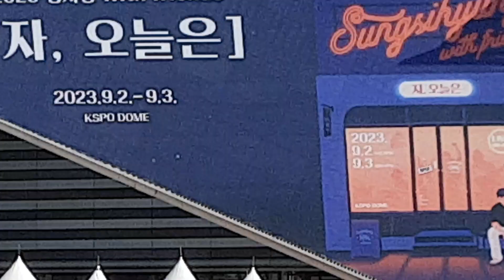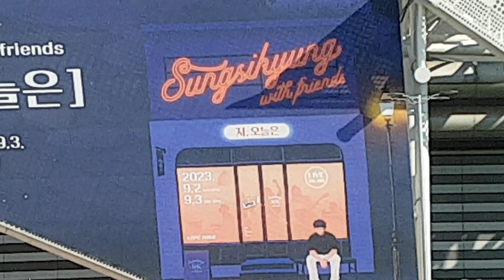20230902 김선일한국화화실 2023 9월 올림픽공원 ❤️💜성시경 With Friends 자ㅡ오늘은 콘서트 포스터 02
김선일한국화화실 2023 9월 올림픽공원 ❤️💜성시경 With Friends 자ㅡ오늘은  콘서트  포스터  02
 2023년 ❤️💜 💜
❤️💜9월 2일(토)
❤️💜9월 3일(일) 5시
출연자:성시경,양희은,김종서,변진섭,장혜진,한동준,이재훈,한동준,백지영,조장혁,싸이,규현
장소:서울올림픽공원 KSPO DOME

 2023년 ❤️💜 💜
❤️💜9월 2일(토)
출연자 ;성시경,양희은,김종서,변진섭,장헤진,한동준,이재훈,조창혁,백지영,조장혁,싸이,규현

지도 과목

산수화

사군자

채색화

석채화

수묵화

화조화

민화

문인화

한국화 기법

기초 한국화

한국화 이론

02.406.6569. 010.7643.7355